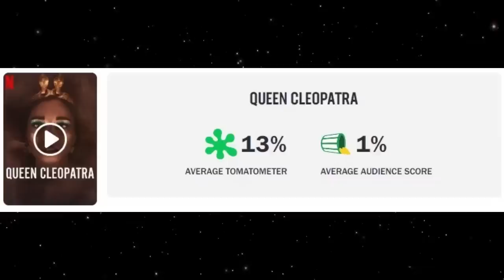Netflix's Queen Cleopatra Holds RECORD LOW ROTTEN Score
If the score drops any lower, it will be at 0...